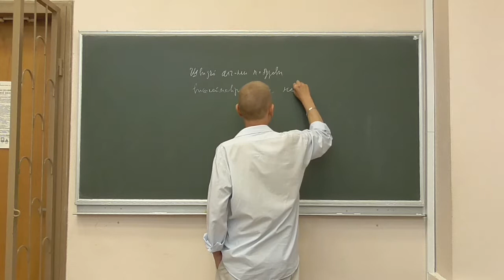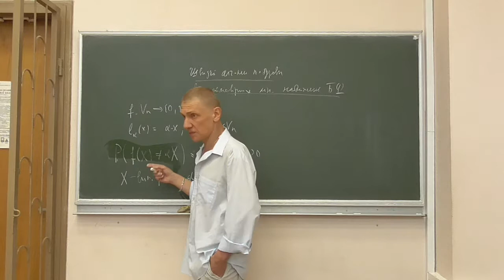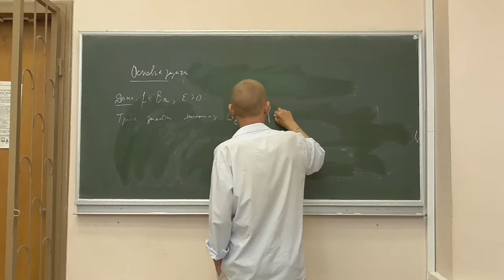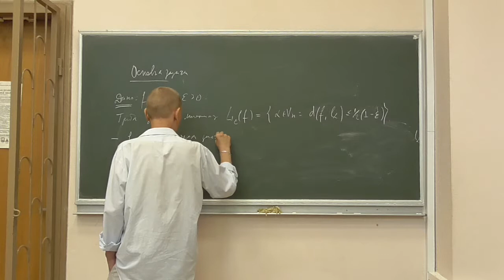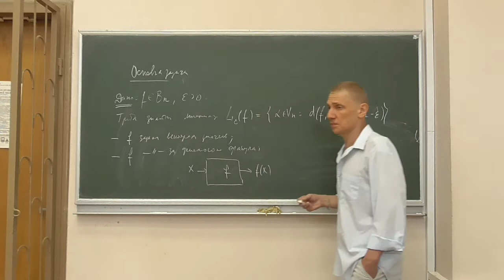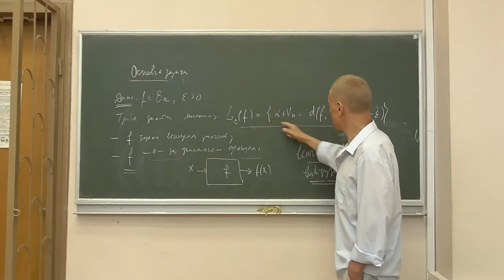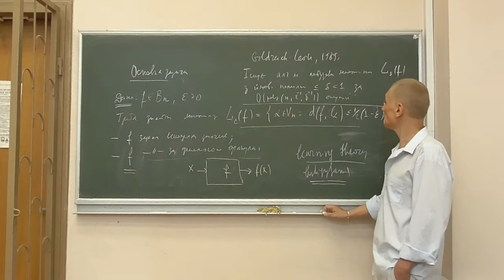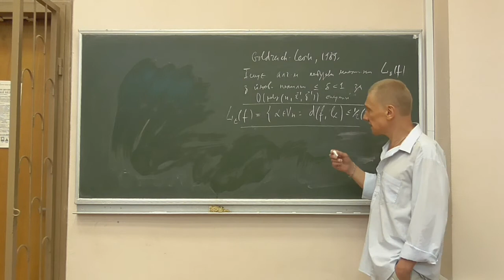Методи криптоаналізу 2, лекція 15-1: лінійні наближення булевих функцій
Розглянуто такі питання:
-- пошук високоімовірних лінійних наближень булевих функцій: основні поняття, випадки та формулювання задачі.